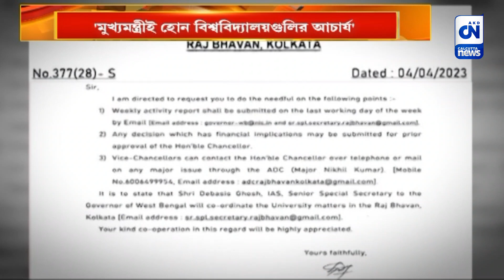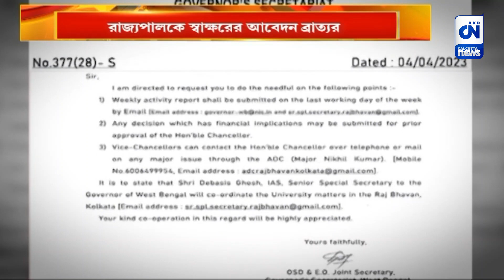'মুখ্যমন্ত্রীই হোন বিশ্ববিদ্যালয়গুলির আচার্য' | CN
ফের রাজ্য রাজভবন সংঘাতের আবহ। মুখ্যমন্ত্রীই বিশ্ববিদ্যালয়গুলির আচার্য হোন, এই বিলে ফের রাজ্যপালকে স্বাক্ষরের আবেদন শিক্ষামন্ত্রী ব্রাত্য বসুর। তবে এই নিয়ে কটাক্ষ ছুঁড়ে দিয়েছেন বিরোধীরাও।